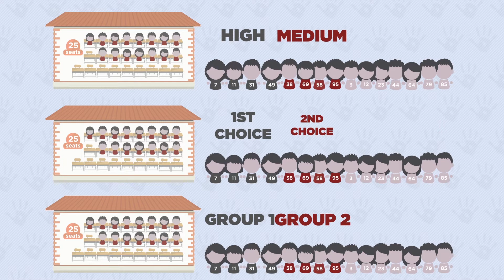Newark Enrolls (Part 3): Magnet Schools and Other Details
The third video provides parents with information about how Magnet schools select students and provides information about how families can access further resources.